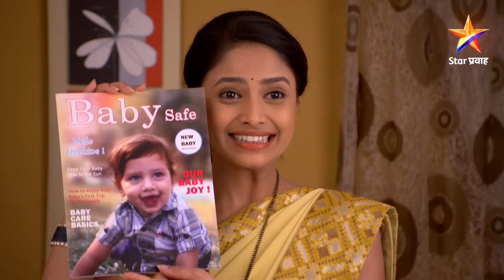Lek Mazhi Ladki | लेक माझी लाडकी | Full Episode 596|मानसोपचार तज्ज्ञांचा निर्णय सानिकाला अमान्य !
Lek Mazhi Ladki | लेक माझी लाडकी | Full Episode 596